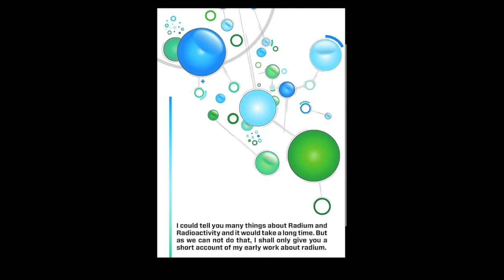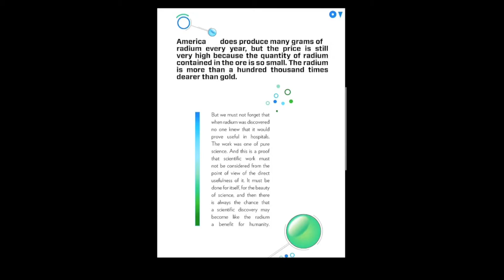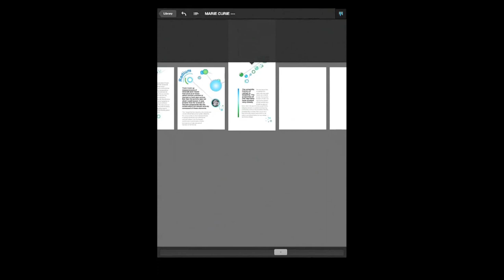Marie Curie Screen Recording HD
This is a Interactive magazine I created for my Year 2 editorial brief at University, for the brief I had to find a interesting way to show Marie Curie's speech on radium. I created molecule based imagery inspired by Radiums electron shell for the main aspect.
I made this through Adobe inDesign using the folio builder and overlay creator. I have record the video from an iPad to show all the interactivity.